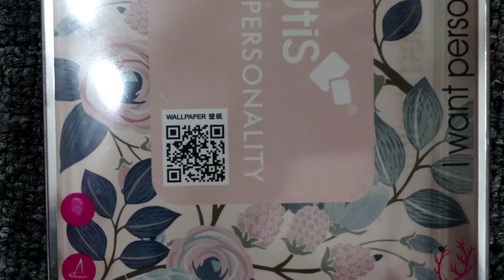Kuttis 360° Design Cover For All Iphone